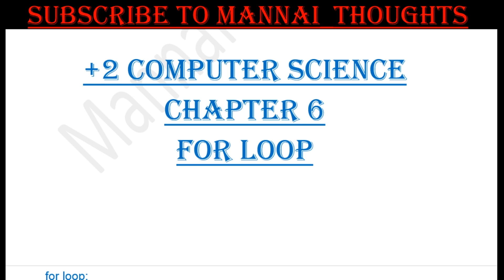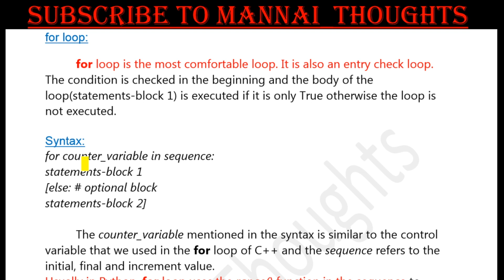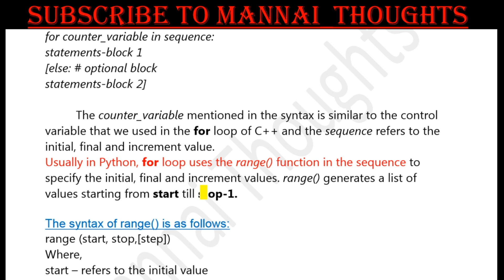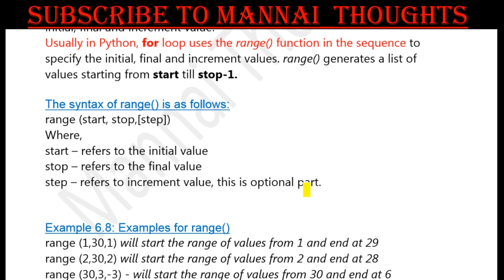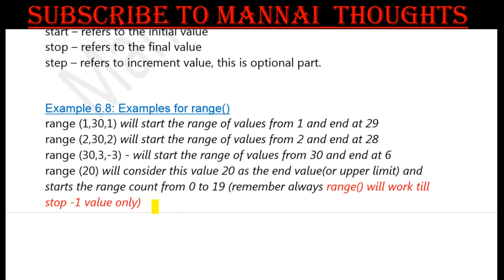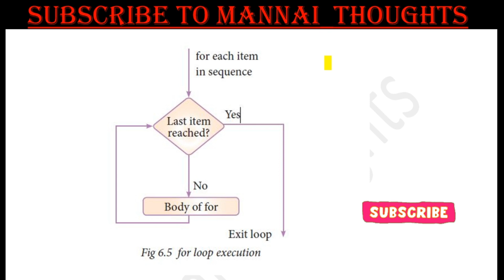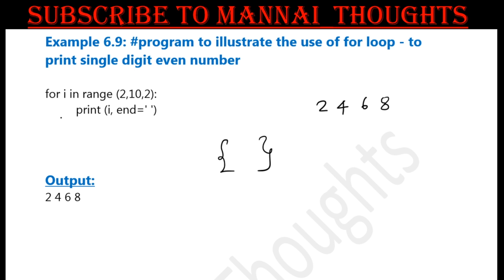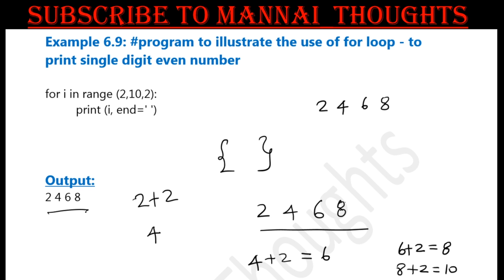12th Computer Science Chapter 6 | " For Loop Book Back Question no 1 " explained in Tamil